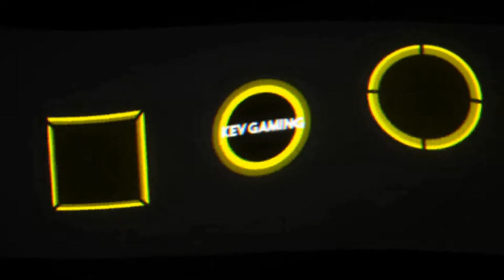Let's Play The Forest #32 Die Suche nach dem Katana